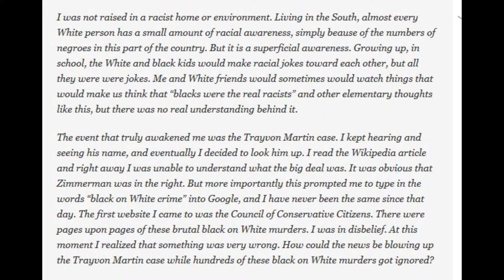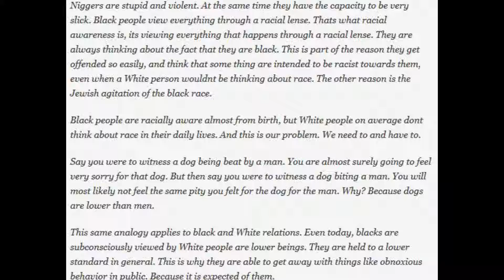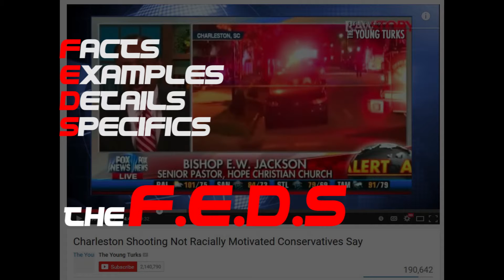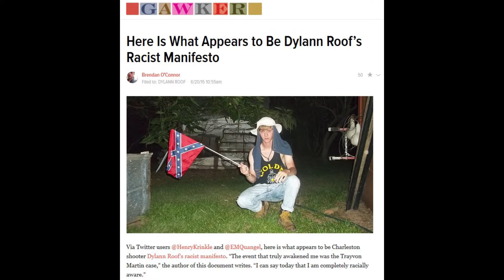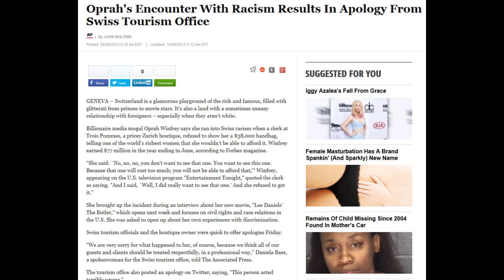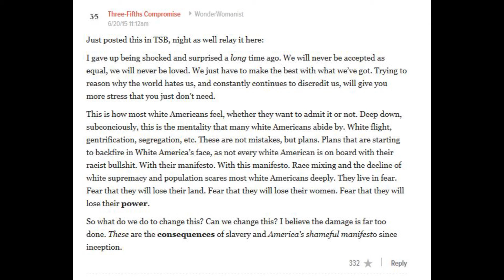Comment Of The Week: 02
Comment Of The Week (COTW) is a new segment where I pick my favorite funny, insightful, offensive, stand out comment from around the web.